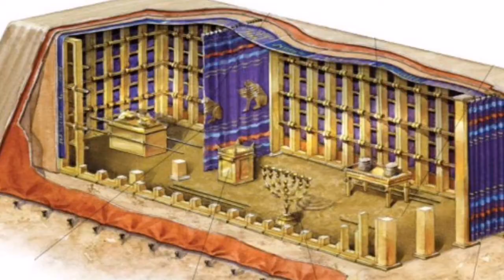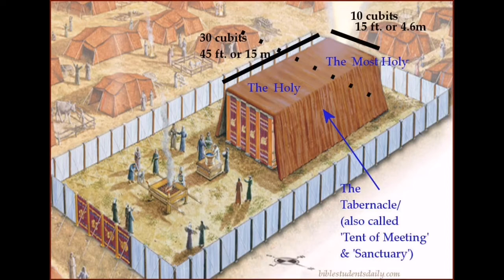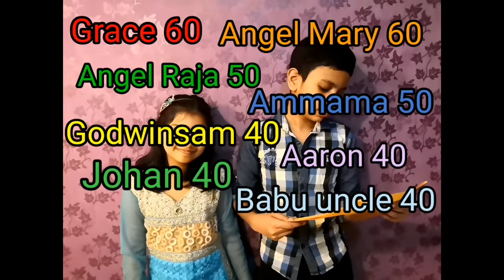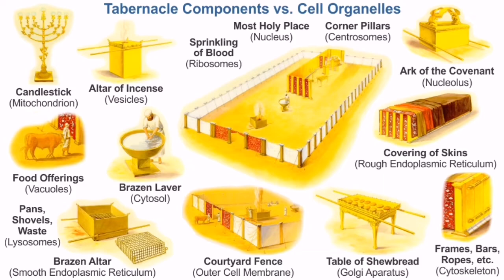QUIZ EPISODE - 7 AND A VISUAL TREAT OF TABERNACLE. 😎 😎 PLEASE LIKE, SHARE AND SUBSCRIBE 👍. ❤️ ❤️ ❤️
Please send your answers with your name and place to the following Gmail ID 👇